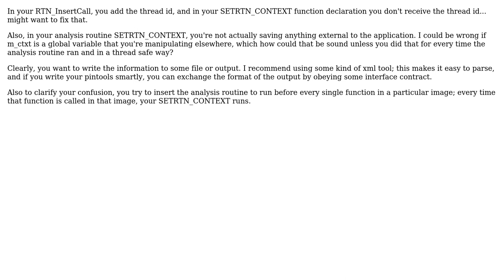Trying to print the registers' values from the stack using a pin tool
With thanks & praise to God, and with thanks to the many people who have made this project possible! | Content (except music & images) licensed under CC BY-SA | Music | Images & others | With thanks to user attis user Adam Miller and the Stack Exchange Network Trademarks are property of their respective owners. You are responsible for your own actions.